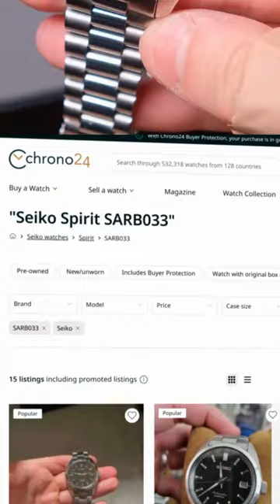Are Watches a Good Investment?